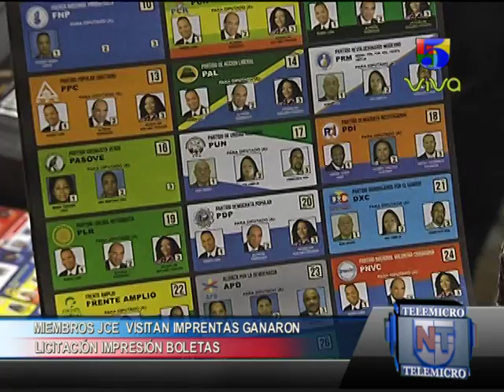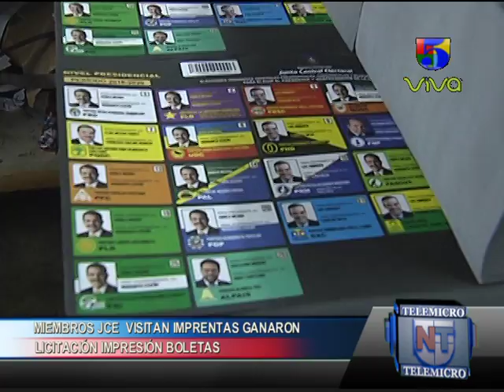Noticias Telemicro Primera Emisión, 11 Abril bloque #02